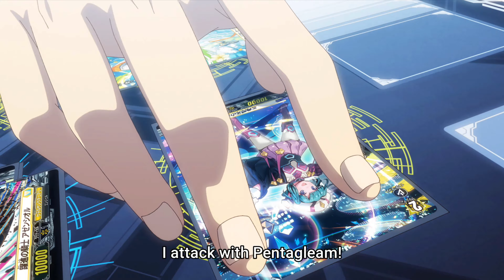Cardfight!! Vanguard Divinez(AMV)-Akina vs Taizo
Ep:[Episode 6] CARDFIGHT!! VANGUARD Divinez - Reckless Wings

Song:Prove by One Ok Rock